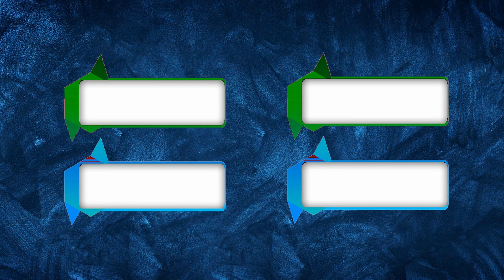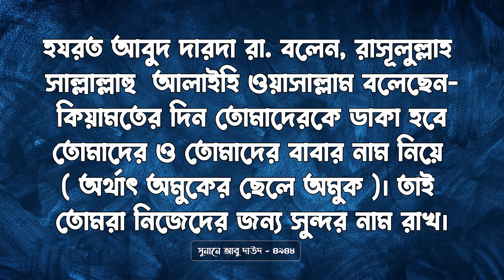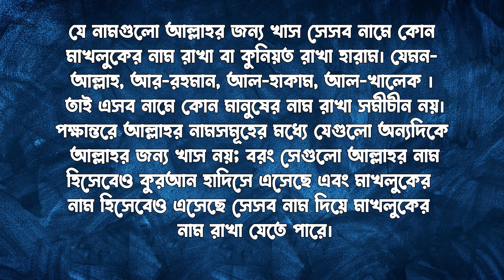মুহিব নামের অর্থ কি || Muhib Name Meaning || Muhib Namer Ortho Ki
Name Trends
Name Generator
Naming Your Baby
Name Significance
Famous Names
Baby Naming Tips
Unisex Names
Surnames
Rare Names

cocomelon toys
colic
wooden cot
water wipes
breastfeeding
breastfeeding mother
baby swaddle
playpen
diaper bag
onesie
baby clothes
baby wash
baby formula
bibs
baby bibs